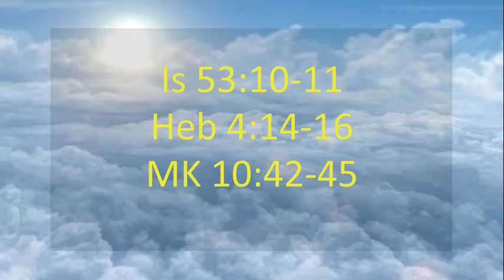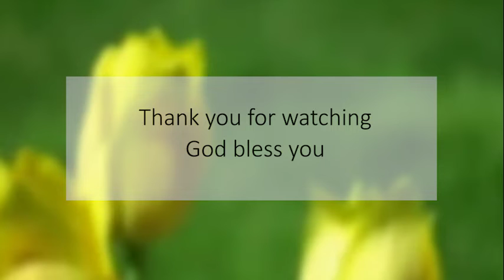THE ROUTE: By Rev. Fr. A. A. Amponsah (Cath. ArchD of Kumasi)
the way to glories is JESUS. Why are many people missing their goals in life? this video will inform you.